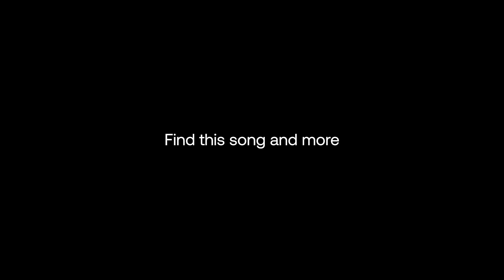Nico Morano - Juno Love (Rhyski Edit)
A tour of today's best Techno, Melodic Techno, Afro House, and more.